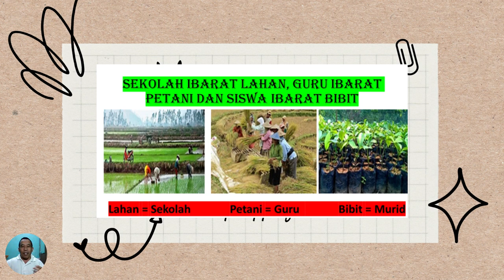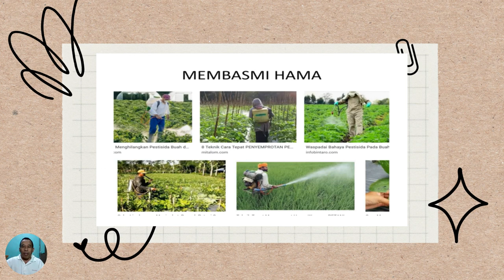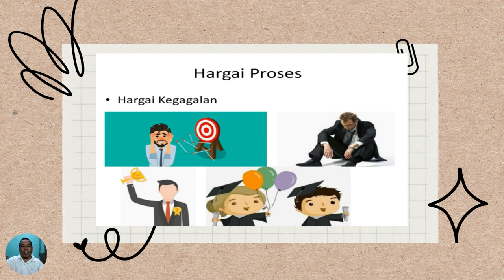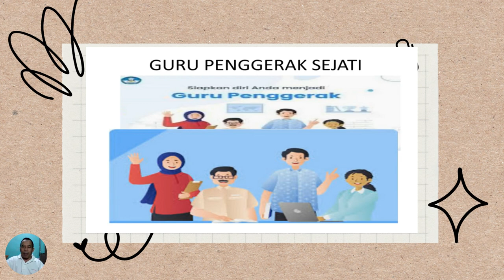Pemahaman Merdeka Belajar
prinsip anak belajar sesuai dengan kodrat alam dan kodrat zaman sangat sesuai dengan praktik pembelajaran yang merupakan bagian dari pembelajaran yang memerdekakan. Misalnya dengan pembelajaran berbasis proyek, yang mengajak murid untuk menghasilkan karya sesuai dengan kondisi zaman yang sedang trend seperti membuat film pendek tentang materi yang dipelajari dan diupload ke media social sebagai media untuk mengapresiasi karya mereka. Penglibatan anak dalam proses pembelajaran dengan cara memberikan peran dan tanggung jawab merupakan praktik pembelajaran yang dapat menguatkan dan menumbuhkan karakter anak selaras dengan profil Pelajar Pancasila. Contohnya pembuatan kelompok kecil di kelas dengan mengganti peran setiap hari pada masing-masing anggotanya. Hal ini dapat melatih kepemimpinan murid serta memotivasi murid dalam pembelajaran karena mereka diberi peran dan kepercayaan.